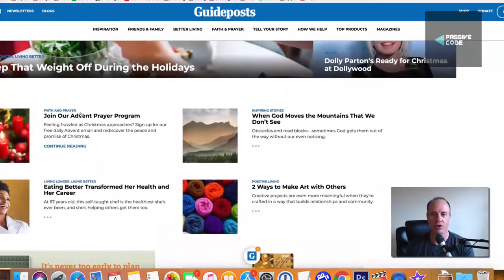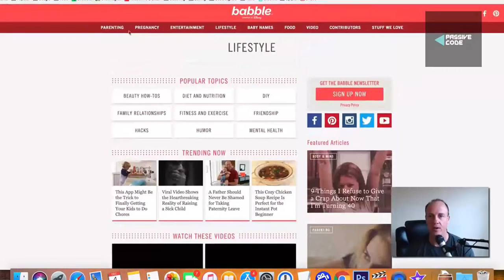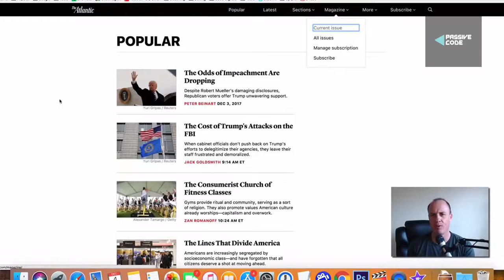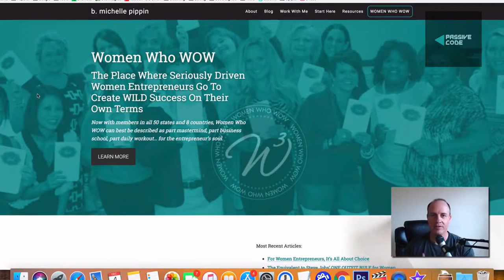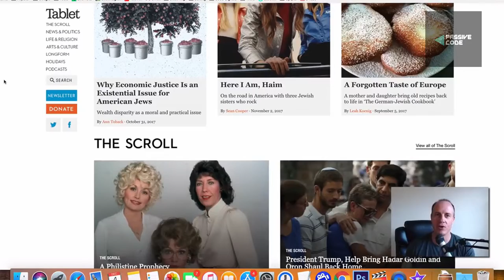Earn $1,000 Per Week Work at Home - Typing Jobs Easy Method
☑ Watched the video!
☐ Liked?